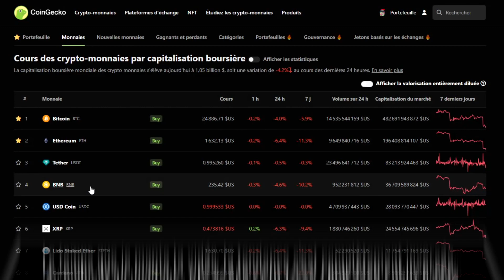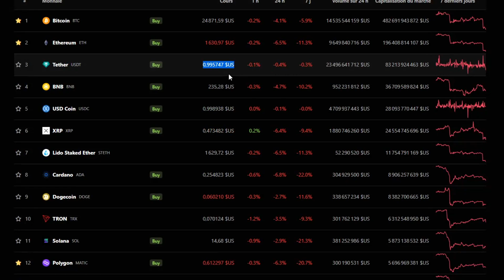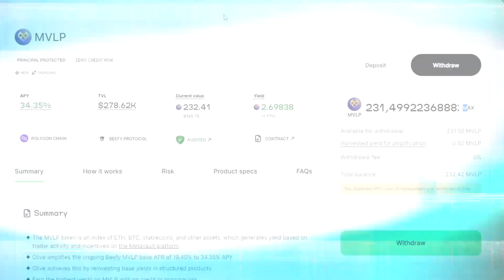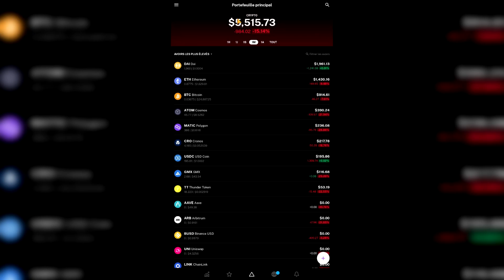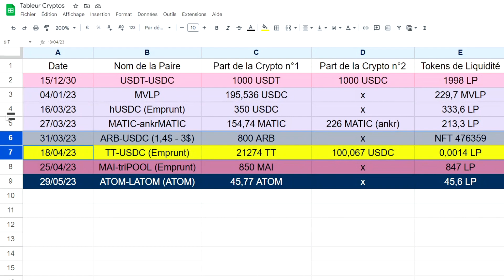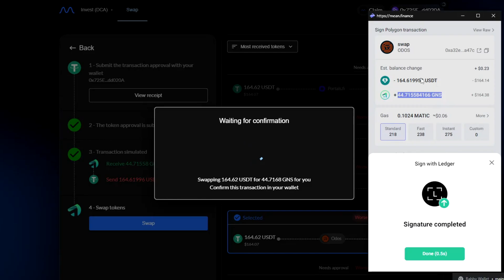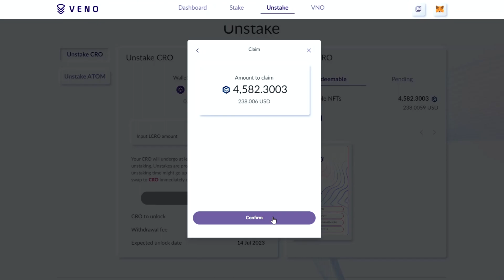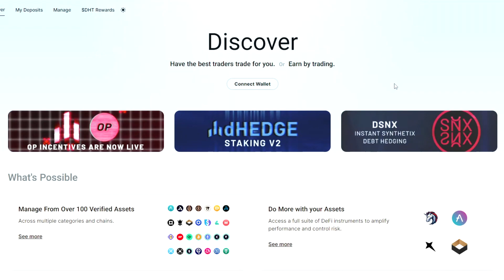ÇA BAISSE, J'ACHÈTE – MON PORTEFEUILLE 2023 – JOUR 166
Aujourd'hui je me laisse pas berner par l'allure du marché, j'ai envie de m'exposer à un domaine des cryptos, je le fais maintenant !!!

▼ LIENS UTILES 🔥▼

▼ PROTOCOLES/SITES UTILISÉS 🔥▼

CHAPITRES ⏱

0:00 Intro (mon plan)
0:26 La tronche du marché crypto
1:12 Les alts que je vais acheter
1:59 Je vends mes $plsARB
3:18 Je passe sous les 6000$
3:38 Je retire mes cryptos de Metavault
5:16 J'achète du $GNS
6:02 Je continue mon arbitrage sur le $CRO
7:01 Et si on créait un fond d'investissement ?
7:48 Outro